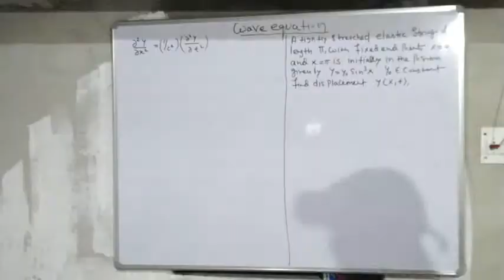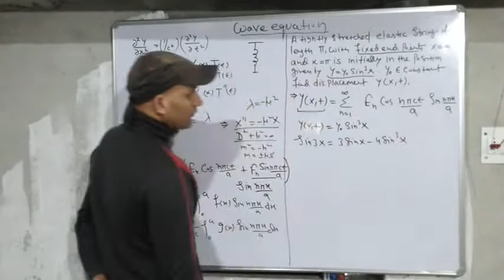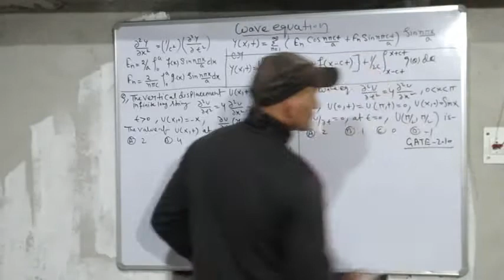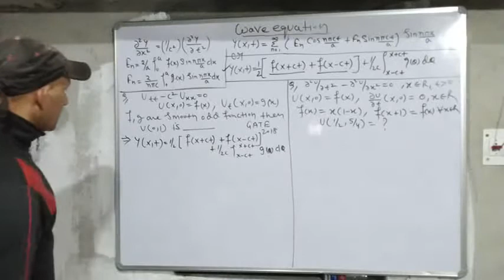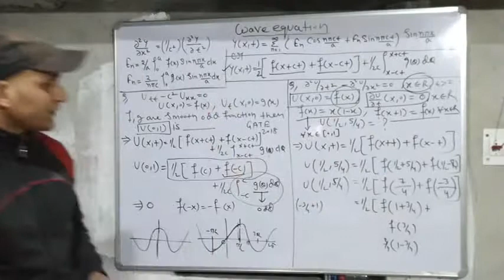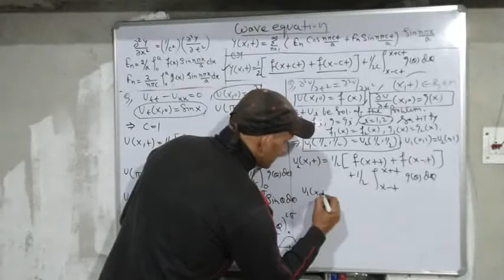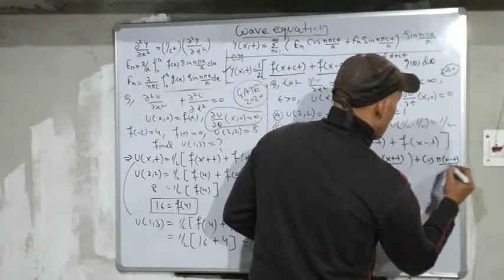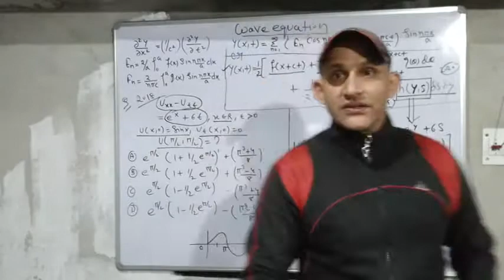Wave equation | GATE ENGINEERING MATHEMATICS all Solution | gate mathematics solutions | NPTEL | NET